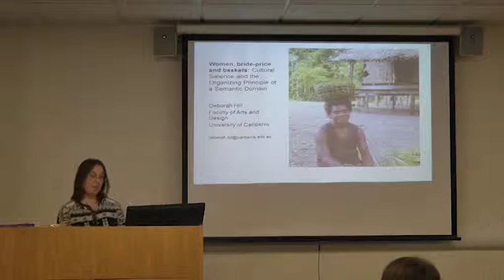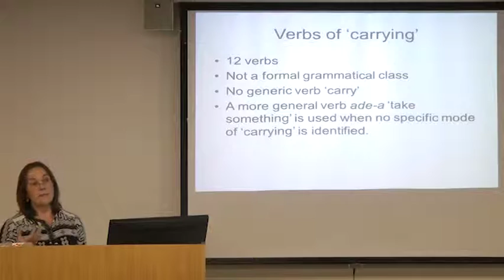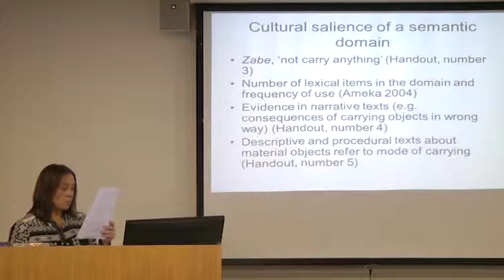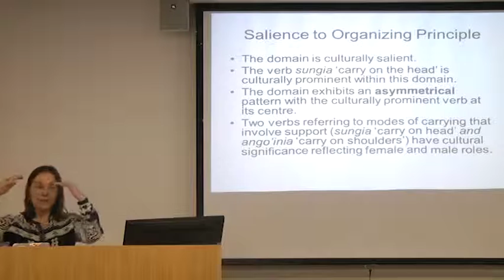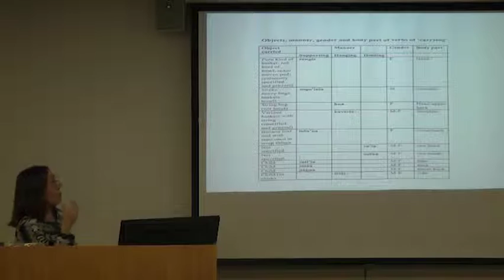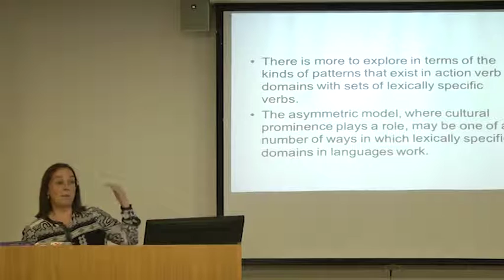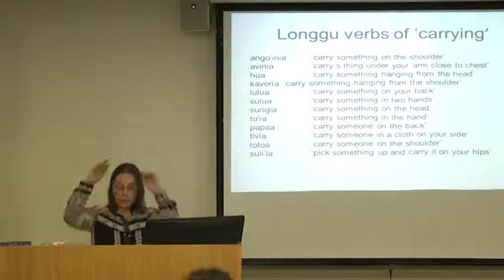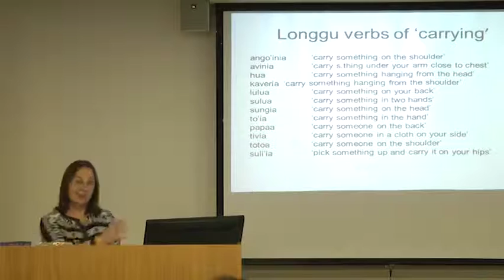Women, Bride-price and baskets, SOAS, University of London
This Linguistics seminar by Debbie Hill (University of Canberra) titled "Women, Bride-price and baskets: Cultural Salience and the organising principle of a semantic domain" was given at SOAS, University of London on 14 October 2014

Studies of action verbs, including verbs cutting and breaking, eating and drinking, and carrying have shown that it is not uncommon for languages spoken in technologically simple societies to have a number of lexically specific verbs in a semantic domain that reflect the material culture and cultural practices of the community. What is less clear is whether there are organising principles underpinning these domains in each language and thus what lexically specific verbs in a semantic domain have to contribute to broader issues of lexical semantics.

Longgu, an Oceanic language spoken by about 3000 speakers on the north-­‐east coastal fringe of Guadalcanal (Solomon Islands) has about a dozen verbs that refer to ways in which humans carry children and things on their body. All verbs in this domain specify a part of the body involved in the action (e.g. the head, shoulders, back); some differ along other parameters (e.g. whether the carrier is female or male or either, whether the thing carried is human or not, whether the manner in which something is carried is specified).

At the heart of Longgu culture is the bride-­‐price feast, sungi, at which the pera basket, which is made for women to carry on their heads, is used to transfer shell money to the bride’s family from the groom’s family. There is a conceptual link between the heterosemous pair sungi ‘bride-­‐price feast’ and sungi-­a, ‘to carry on one’s head’. This presentation discusses the cultural salience of the semantic domain of ‘carrying’ in Longgu, and demonstrates the relationship between material culture (the pera basket), cultural practices (sungi ‘bride-­‐price feast) and modes of carrying. The data suggest that an organizing principle, based on the cultural prominence of one verb (sungi-­a) underpins the domain. Moreover, two verbs within the domain (sungi-­a ‘carry something on the head’ and ango’inia ‘carry something on the shoulder’) select for the semantic gender of the carrier, demonstrating that the lexical semantics of these verbs reflect cultural practices in this domain.